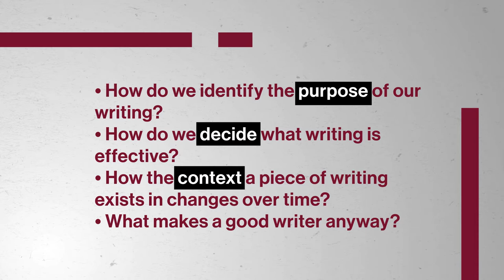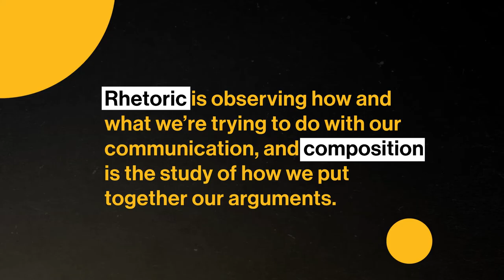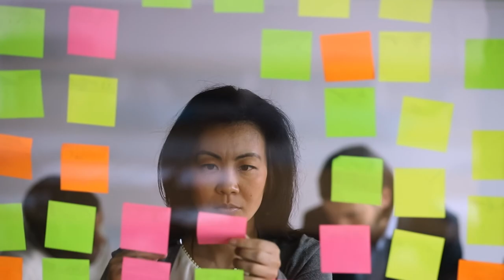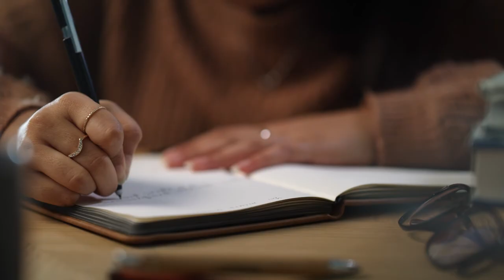Preview: Rhetoric & Composition | Study Hall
You're already learning about writing and composition — why not get credit for it

Writing is all around us. From e-mails and texts to websites and articles, we are constantly surrounded by writing. But understanding the purpose, context and effectiveness of a piece takes work. In this 30 episode series, Dr. Emily Zarka helps us better understand rhetoric and composition so that we can all tap into the writers in us and become better regardless of experience level! __________________________________________________________________________

Now you can take top-tier college courses with Study Hall! Study Hall videos are available to watch at no cost, and first-year courses are $25 to sign-up and begin coursework. Once you're satisfied with your grade, receive credit for only $400.

Re-upload for error.